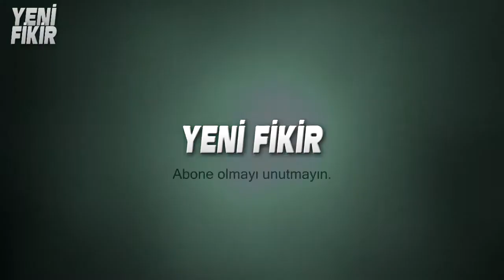İşte Shaolin Rahiplerinin İNANILMAZ Gücü Nasıl Eğitiliyorlar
Shaolin rahiplerinin gücü, ruhsal ve fiziksel olarak
eğitimi geliştirmenin zor bir yoludur.
Bu yolda, birçok zorlukla yüzleşmek ve yüzlerce yıldır
değişmeyen eski geleneklere dayanan yorucu bir eğitim almak zorundalar.
Rahipler, yeteneklerini mükemmelleştirmek için
haftada yedi gün antrenman yaparlar.
Yaşam tarzlarının özünü anlamak kolay değil,
ama yine de anlamaya çalışacağız. Öyleyse hadi videoya geçelim.

şaolin keşişleri sert eğitim ile güne başlarlar
bir çocuğun keşiş olarak yetişebilmesi için
6 yaşını doldurmadan tapınağa gelmesi gerekir
Shaolin keşişleri Shaolin Kung-Fu sanatıyla eğitilmektedirler.
genç öğrencilerin öğrendiklerinin çoğu ise acıya
dayanıklılık ve dengede durmak üzerine kuruludur.
Yaşları büyüdükçe yorgunluğa ve acılara katlanma
oranının artması sağlanır.Ayrıca vücutlarını esnek
yapabilmek için her gün çalışırlar.Bu gerçekten
inanılmaz bir esneklik.Şaolin keşişleri
Bu beceriler üzerinde uzmanlaşmaya başladıklarında,
 vücutlarının limiti neredeyse kalmıyor.
Zaten öyle olmasa bu çocuklar bu açıyla bükülemezlerdi.
Sanki omurgaları yokmuşcasına bükülerek vücutlarını
esnetiyorlar ve bunu her gün tekrarlıyorlar.
Diğer spor dallarında oldugu gibi saolin sanatındada
yapılan hareketleri tekrarlamak en önemli
işlemdir. yüzkere binkere hatta on bin kere
bu keşişler her bir hareketi binlerce kez yaparak
bir kung fu ustasına dönüşmeyi amaçlıyor.
Binlerce kez tekrarladıkları hareketler bazen gerçekten
tehlikeli olabiliyor mesela boğazlarını vurdukları bu hareket.
kalın bir çubuğa boğazın en kırılgan noktası olan gırtlağını
defalarca vurarak acıyı görmezden gelmeyi ve güçlenmeyi
hedefliyorlar hemde elleri ve kollarını kullanmadan bunu
günlerce tekrarlıyorlar.
Bu görüntüler imkansız gibi geliyor ancak saolin rahipleri
karma gösterilerinde boğazlarına sert şekilde vurulan ve
parçalanan oduna karşı nasıl dayanıklı olduklarını kanıtlıyorlar.
Şu hareketi bizlerden birine yapsalar sonuçları düşünemiyorum bile.
keşişlerin onları daha güçlü ve özel yapan egzersizleride vardır.
başarılı olmaları sadece eğitim ve tekrarla değil meditasyonlada
ilgilidir.Bir keşiş sık sık meditasyon yaparak aklını ve yüreğini
temizler odaklanmayı ve ruh olarak nirvanaya çıkmayı
amaçlar .
Saolin rahipleri için boğaz vücudun en savunmasız noktalarından
biridir ve bir çok egzersiz boyun ve boğazlarını güçlendirmek
için yapılır bu gördüğünüz harekette kendini boynundan tavana
asan ve meditasyonla acıyı hissetmeyen bir keşişi görüyorsunuz.
bu şekilde dakikalarca nefes almadan havada asılı kalabilirler
normal bir insanın bu hareketi yapması ölümle sonuçlanabilir
ancak şaolin ustaları yaptıkları meditasyonla adeta ölüme meydan okuyor.

uzun yıllar boyunca mükemmelliği yakalamak saolin ustaları için sadece
kas meditasyon esneklik ve boyundan ibaret değildir
insanların her işi yapabildiği parmakları bu ustalar yıllarca eğiterek
adeta ellerini birer silaha çeviriyorlar.
bu eğitim tekniğine elmas parmaklar denir .Keşişler parmakları açık
şekilde önlerinde duran kum dolu kaselere vurup çekilir .
Saolin manastırının avlusunda keşişlerin parmaklarını
ne kadar geliştirdiğinin kanıtı olan bir ağaç vardır
inanılmaz değilmi .
keşişlerin parmak eğitimlerinden biride bu silindirlerdir.
ellerinizi bu ağır demir silindirlerin arasına sokmak
ne kadar zor görünüyor bu eğitimlerle parmaklarını güçlendiren
keşişler parmaklarının uçlarında kendi ağırlıklarını taşıyabiliyor ve
ağaçta 5 santime kadar delik açabiliyor.
ayrıca birkaç yıl sonra parmaklarıyla saldırı yapmaya başlaması isteniyor.